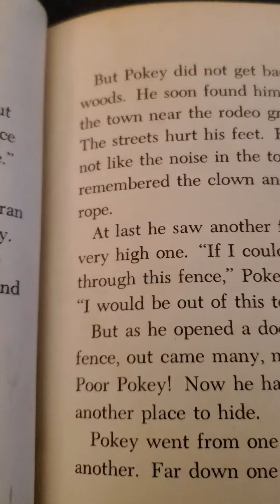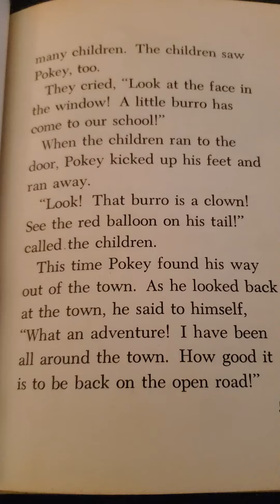Rainbow in the Sky-Chapter 8